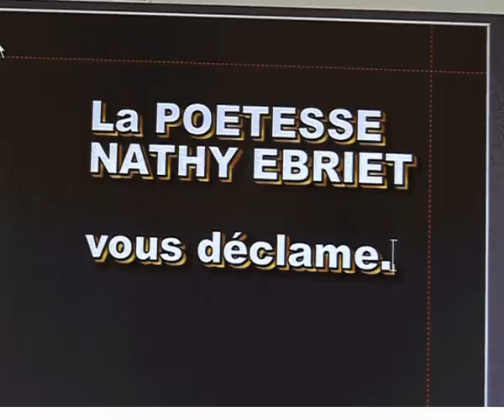La poétesse Nathy Ebriet productrice et présentatrice sur Haiti Media Tele